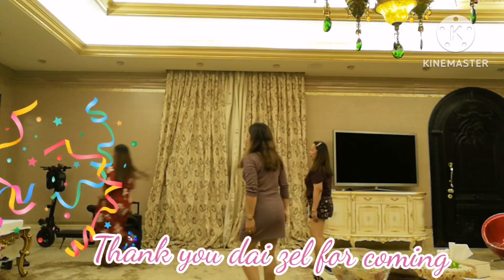CELEBRATE GEGE BIRTHDAY WE LOVE YOU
CELEBRATE GEGE BIRTHDAY WE LOVE YOU SO MUCH